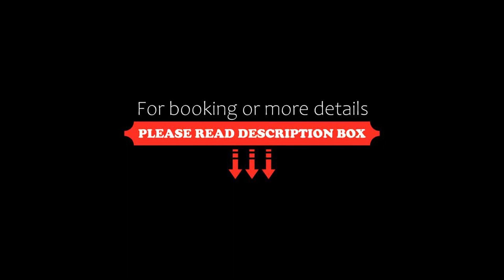Hotel Casa Monarca, Chacala, Mexico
About Property:
Situated in Chacala, 700 m from Playa Chacala, Casa Monarca features accommodation with an outdoor swimming pool, free private parking, a garden and a terrace. The 3-star hotel has air-conditioned rooms with a private bathroom and free WiFi. Some rooms at the property have a balcony with a sea view.
At the hotel, the rooms have a wardrobe. Certain rooms are fitted with a kitchen with an oven and a microwave. At Casa Monarca rooms have b...
Property Type: Hotel
Address: 15 Oceano Atlantico, 63708 Chacala, Mexico
Searching For
1. Hotel Casa Monarca - Chacala - Mexico
2. Hotel Casa Monarca - Chacala - Mexico Address
3. Hotel Casa Monarca - Chacala - Mexico Rooms
4. Hotel Casa Monarca - Chacala - Mexico Amenities
5. Hotel Casa Monarca - Chacala - Mexico Offers and Deals
Audio Credit:
Track Title: Reasons To Hope
Artist: Reed Mathis